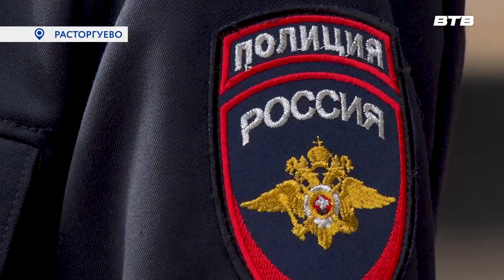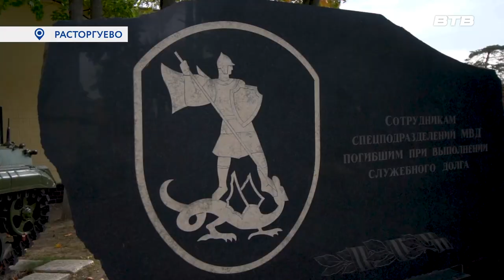БЫТЬ ПОЛИЦЕЙСКИМ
В начале октября центр профессиональной подготовки, главного управления Министерства внутренних дел России по Московской области отмечает день основания учебного заведения. Вот уже 66 лет школа вносит огромный вклад в дело подготовки сотрудников органов внутренних дел.